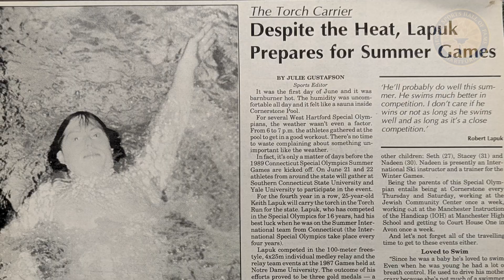KEITH LAPUK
Class of 2024 Jewish Sports Hall of Fame Inductee Keith Lapuk z"l is remembered by family and friends. Keith was a lifelong avid, multi-sport Special Olympian.